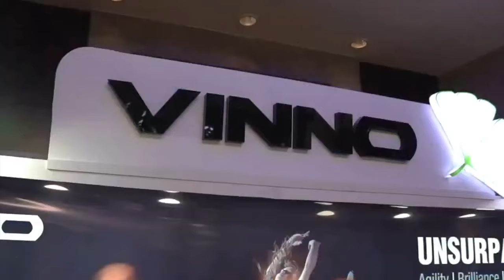SONOBUZZ 2022 MARCH 19-20, 2022 || AT The Renaissance, Mumbai - - SNEAK PREVIEW